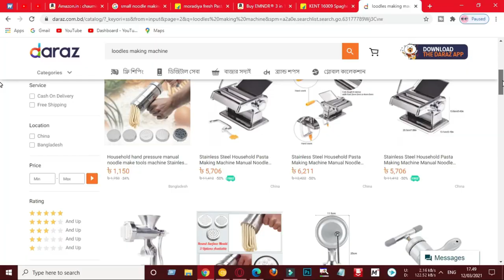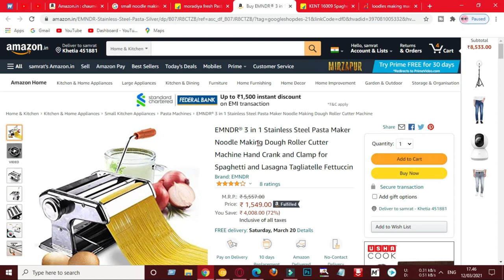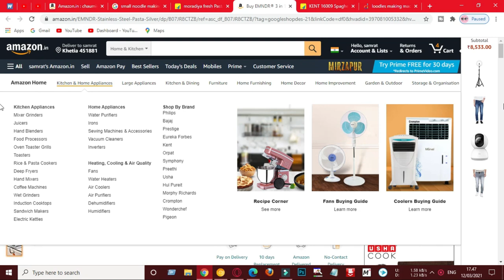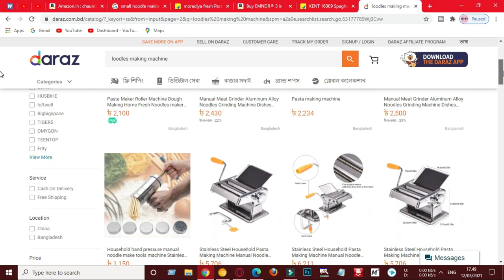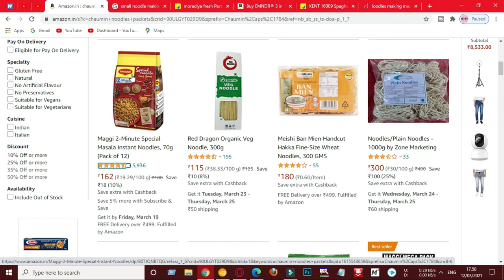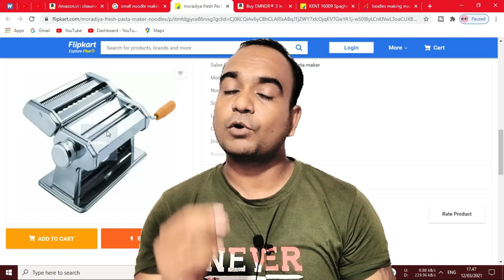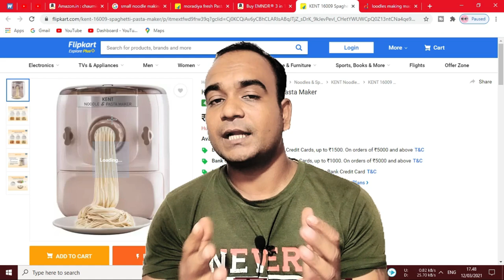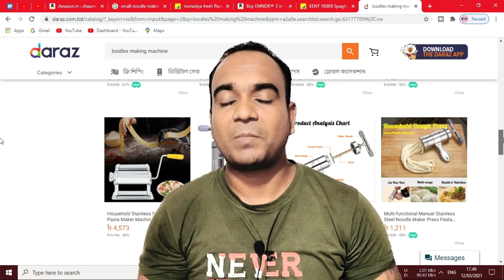১৫০০ টাকার মেশিন দিয়ে নিজের কোম্পানি খুলুন💖অল্প পুঁজিতে লাভজনক ব্যবসা💖loodus making business idea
মজুদ ব্যবসা
profitable business
Samrat Biswas
Business Guru
ব্যবসার আইডিয়া
business ideas
অল্প পুঁজিতে লাভজনক ব্যবসা
business idea
১৫০০ টাকার মেশিন দিয়ে নিজের কোম্পানি খুলুন💖অল্প পুঁজিতে লাভজনক ব্যবসা💖loodus making business idea
অল্প পুজির ব্যবসা
কম পুজিতে ব্যবসা
কম চালানে ব্যবসা
লাভজনক ব্যবসা
অল্প পুঁজিতে ব্যবসা
ব্যবসা,ব্যবসার আইডিয়া
বিনা পুঁজিতে লাভজনক ব্যবসা
ব্যবসার আইডিয়া
কম পুঁজির ব্যবসা
ব্যবসার আইডিয়া বাংলাদেশ
কিভাবে ব্যবসা করা যায়
বিনা পুজিতে ব্যবসার আইডিয়া